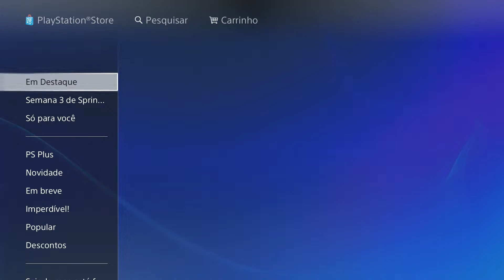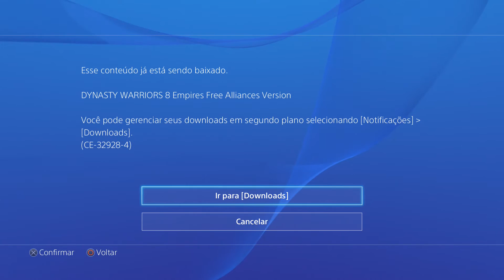Como baixar passo a passo Dynasty warrios 8 empire free aliance(jogo grátis)LEGENDADO.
Neste vídeo mostro o passo a passo de como baixar o jogo Dynasty warrios 8 empire free aliance.Jogo gratuito na Psn store.Que eu achei essa informação olhando os jogos pre lançamentos vi o ícone free e verifiquei.Se eu achar outro falo pra vocês ok. Valeu pessoal grande abraço.